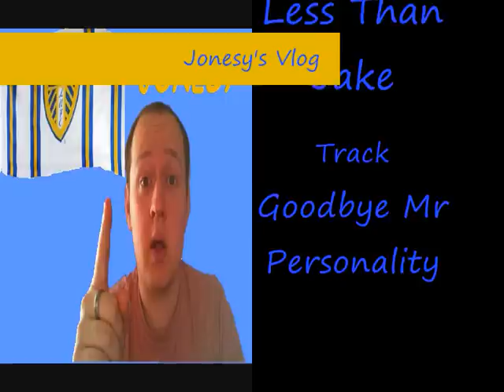Jonesy's Vlog-Warnock, It Really Is Time To Go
After last nights 1-0 defeat at Middlesbrough I, as many others are saying, think it's time for Neil Warnock to do the right thing and step down, or GFH need to make the decision for him and sack him.

Let me know your thoughts guys, if you agree or disagree. If you agree, who would you like to take over? If you don't then who is to blame for our current situation?